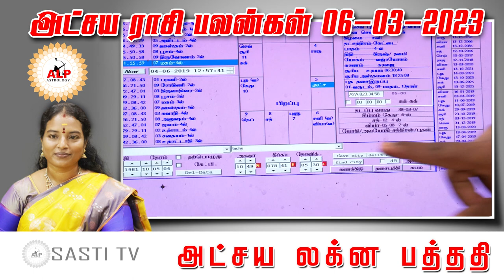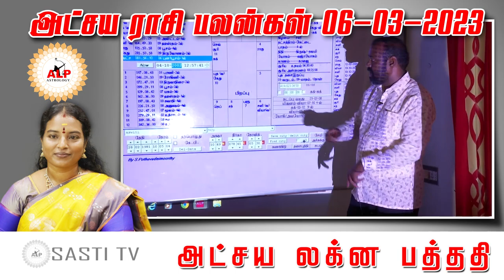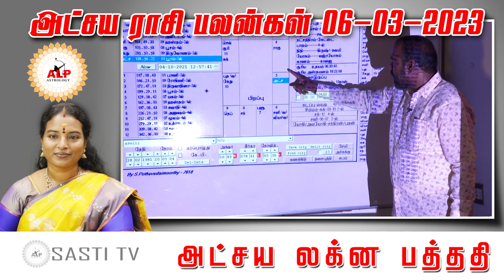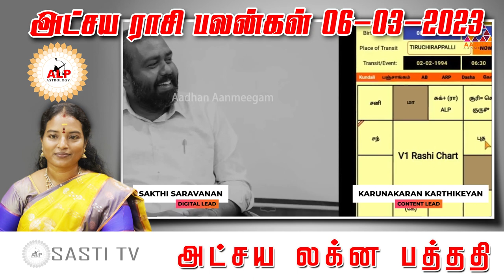அட்சய ராசி பலன்கள் | 06.03.2023 |நல்வழி பிறக்க இதை பாருங்கள்